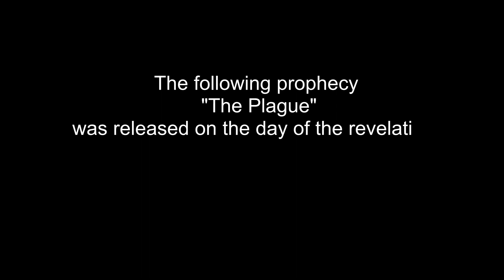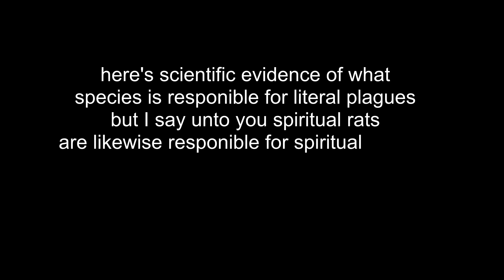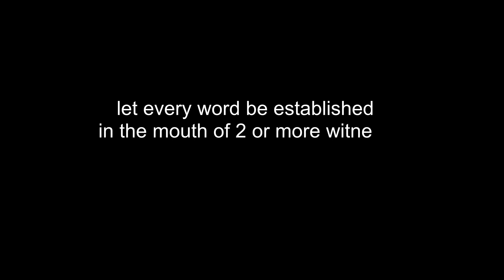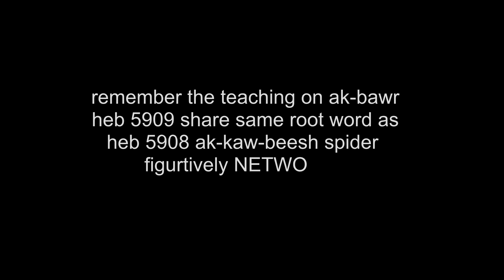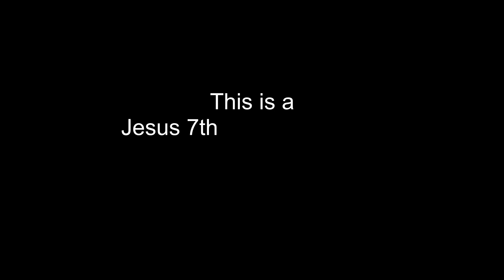The Plague Prophecy Video